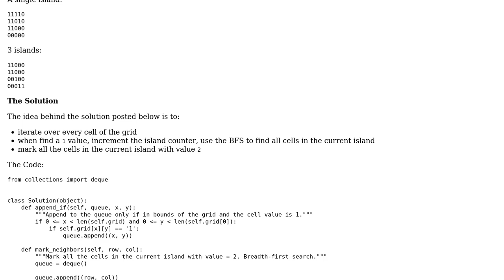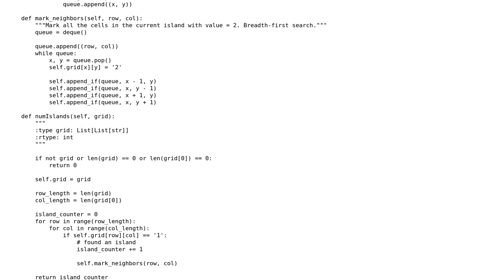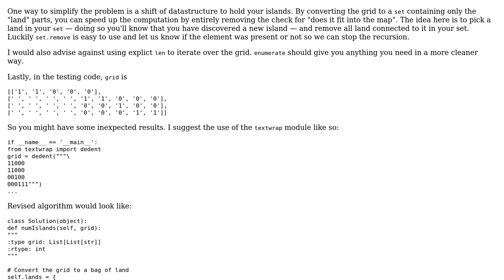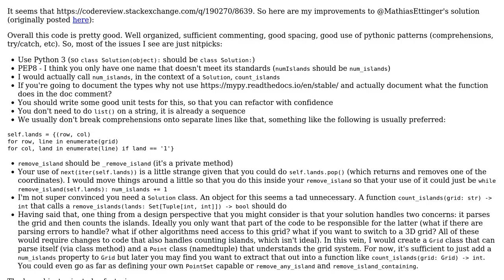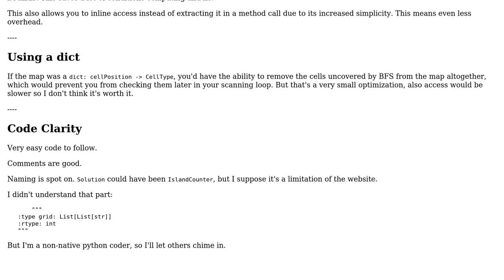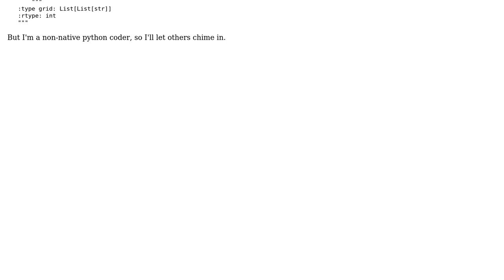Code Review: Number of Islands in a 2d grid (3 Solutions!!)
Code Review: Number of Islands in a 2d grid

With thanks & praise to God, and with thanks to the many people who have made this project possible! | Content (except music & images) licensed under CC BY-SA | Music | Images & others | With thanks to user MrBrushy user Bailey Parker user alecxe user 301_Moved_Permanently and the Stack Exchange Network Trademarks are property of their respective owners. You are responsible for your own actions.